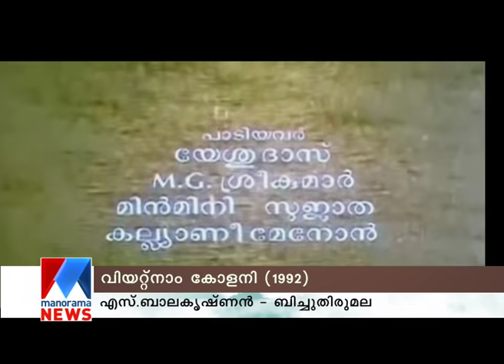Pattintevazhi | Story behind the song of S Balakrishnan | Manorama News